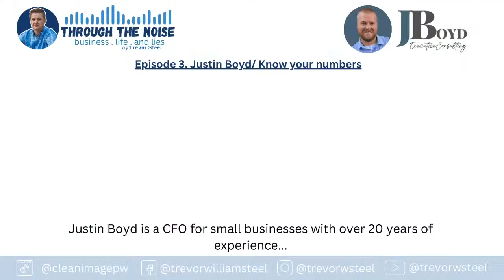Episode 3. Justin Boyd/ Know your numbers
In this episode Trevor Steel and Justin Boyd discuss the importance of knowing your numbers and the practical steps you can take to start where you are in your journey.